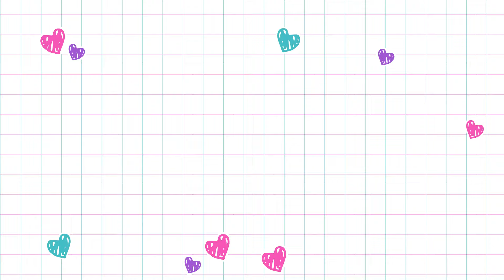まいた菜穂先生「シャイニング！」オリジナルデザインペンポーチがGETできちゃう💖【ちゃお6月号】【CM】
ちゃお～C✨
ちゃお６月号 は、ちゃおっ娘大オーエン号だよ📢💕

まいた菜穂先生「シャイニング！」のスペシャルデザインペンポがふろくだよ～💕
さらに！
🌟「名探偵コナン」連載３０周年記念ふろく！眼福おかおフレークシール
🌟ちゃお特別デザインアイプリカード

などHAPPYなふろくがもりだくさん😘

ペンポーチみんなは何を入れるかな？

🔴まんが

💓新れんさい！
詩瀬はるな先生「〆切おわりの恋はあまい」

💓前後編！
花星みくり先生「れぷりかシンデレラ」

💓スペシャルよみきり☆
桜庭あも先生「恋は生徒会室で」

🟢特集＆プレゼント

💓ひみつのアイプリ＆ちゃお　ひみつＢＯＯＫ
💓京本大我くんと秘密のお話ＡtoＺ
💓お絵かき特化型Vtuber甘狼このみ
💓M-1グランプリ2023王者　令和ロマンが少女まんがのヒーローはじめます。
💓はじめまして、ME:Iです！
💓超特急　僕たちのキズナ